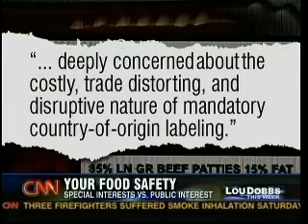CNN / Dobbs / Your Food Safety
Farm Bill called for country of origin labeling more then four years ago.
Lou Dobbs discusses why the bill has not been put into action.